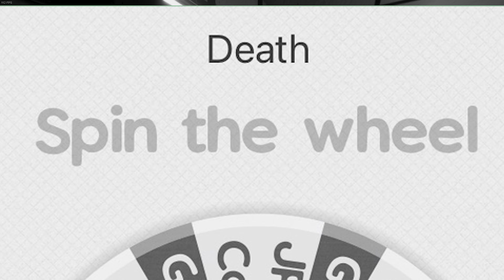Watching My Friends Get Hunted in Phasmo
Can We Survive Nightmare Only Mode In Phasmophobia?

Sim Racing Build-
-Thrustmaster T248
-Next Level Racing GT Sim Cockpit
-Thrustmaster TH8A Shifter

-Case Apevia Genesis Mid Tower RGB
-32GB RAM Kingston Fury Beast RGB
-2TB SSD Samsung 870 EVO
-4TB Seagate BarraCuda Hard Drive
-Primary Monitor MSI 24in Curved
-2nd Monitor Viotek 24in Curved
-Processor Intel i5
-Graphics Card NVIDIA RTX 3060Ti 8GB
-500 GB SSD Samsung 970 EVO
-600W Power supply
-Operating System Windows 10
-Headset RIG Wireless Gaming Headset
-Keyboard HyperX RGB
-Mouse Logitech G502 Hero
-Streaming Microphone
-Streaming Mic Stand
-Gaming Mic
-Gaming Mic Stand
-Webcam Logitech C615